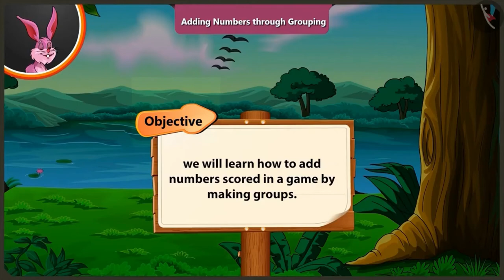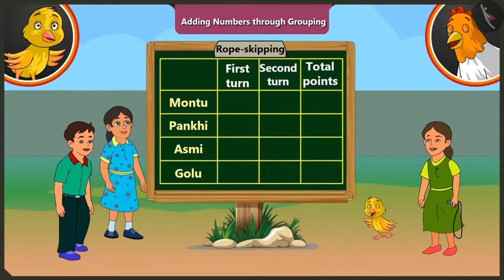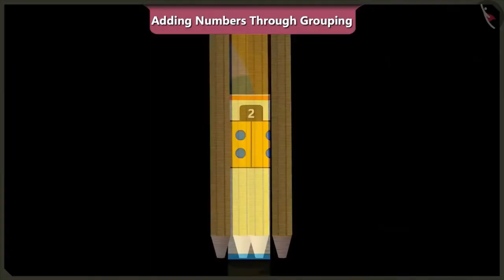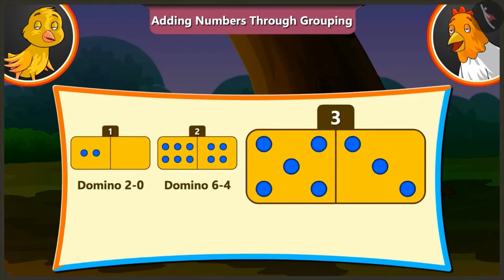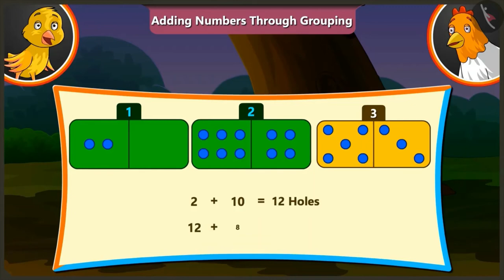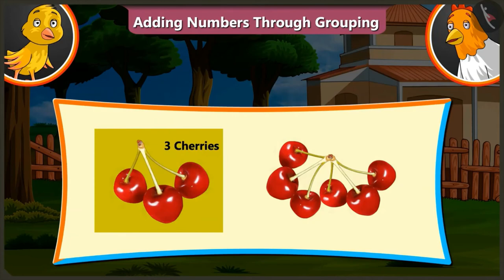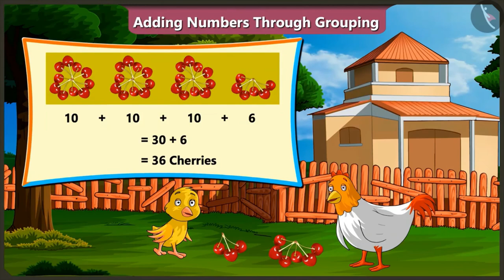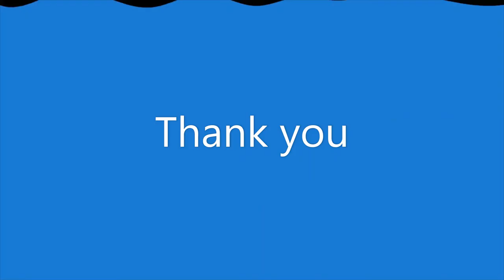class 2 | addition of group of numbers | addition with examples | cbse | ncert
This video is bought to you by Tictaclearn.org
Children can learn addition, the addition of a group of numbers through this video.